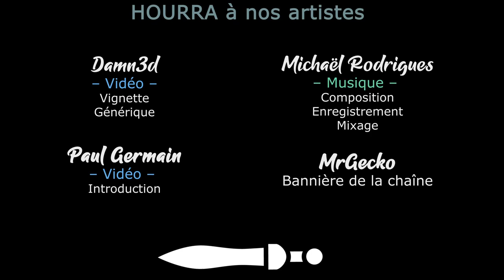#13 - Thrace - On signe la fin de Knossos - TW PHARAOH DYNASTIES [FR]